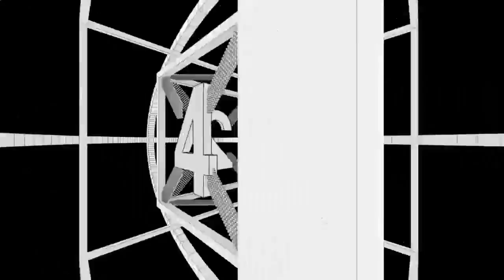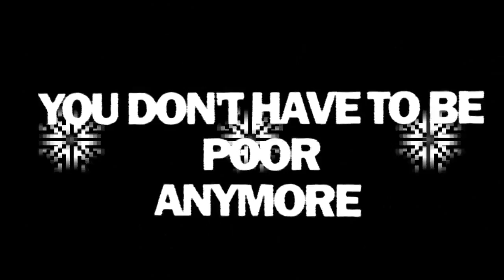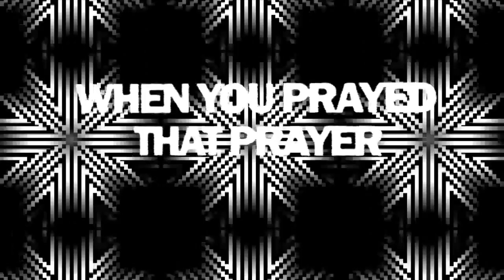Front 242 Welcome to ParadiseEDOELDAR RMX